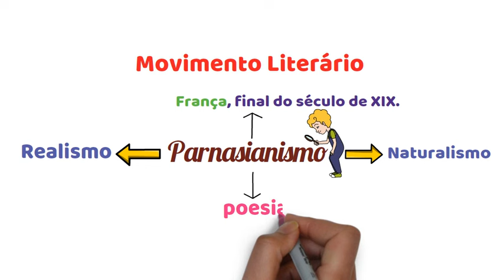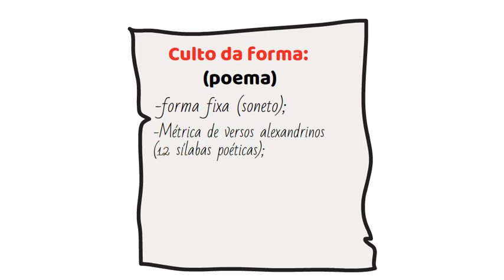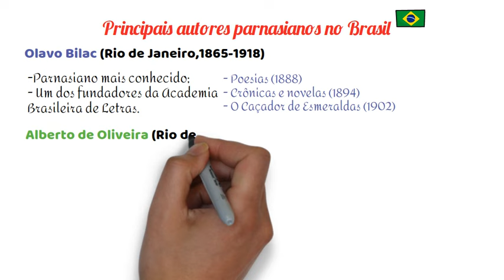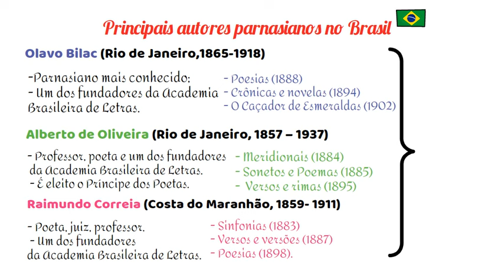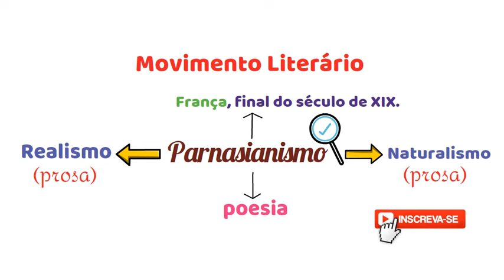✅Parnasianismo – Escola literária - Rápido e fácil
✅ Hoje vamos compreender melhor o Parnasianismo! Você vai aprender!